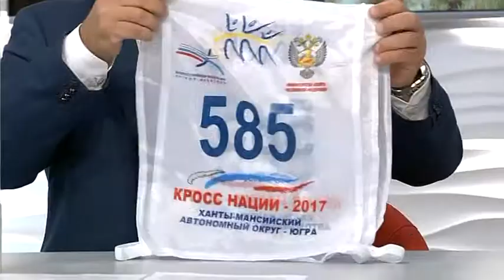Валерий Радченко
О подготовке к забегу «Кросс Нации-2017», приуроченному к Всероссийскому дню бега».

В студии - Валерий Радченко, директор «ЮграМегаСпорт».